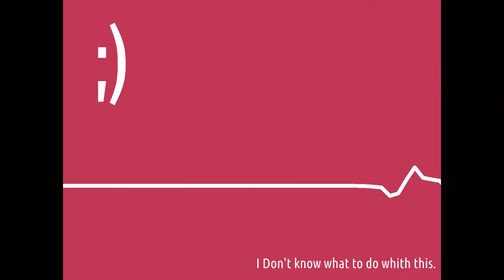DKWTWT.wav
I don't know what to do with this.